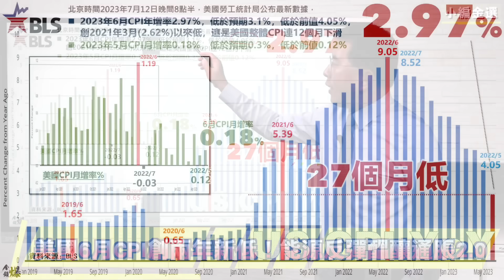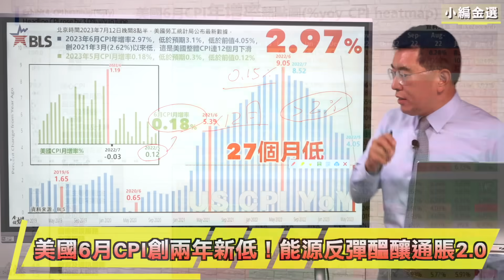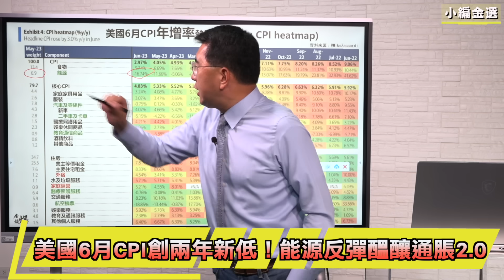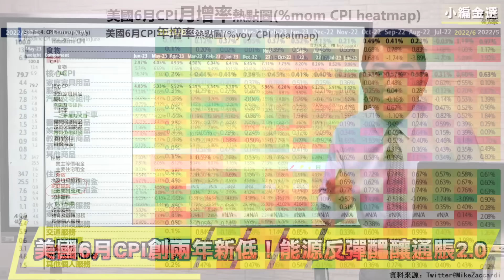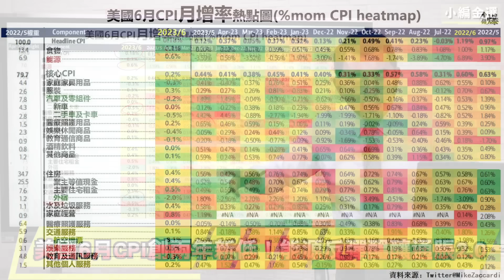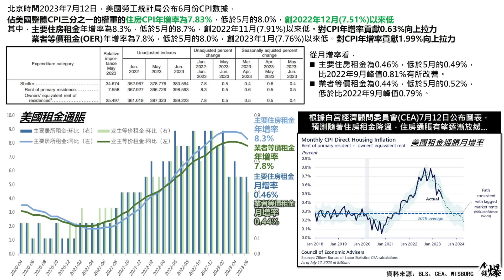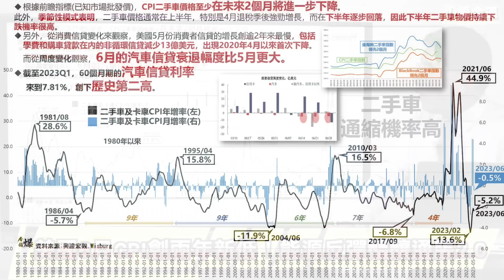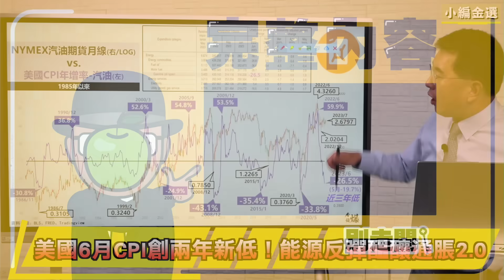美國6月CPI創兩年低！能源反彈醞釀通脹2.0《小編金選》20230715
00:00